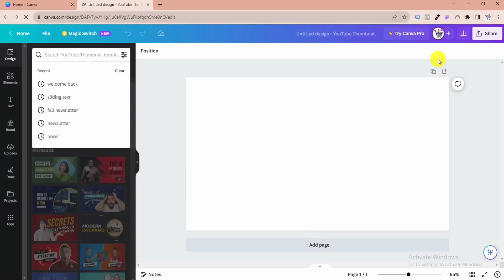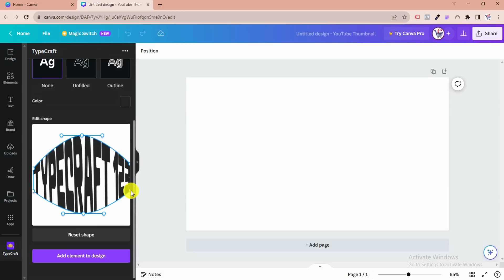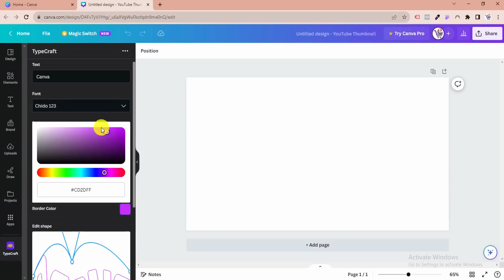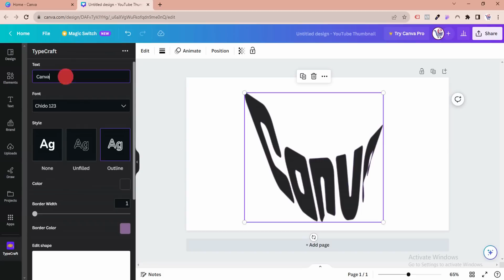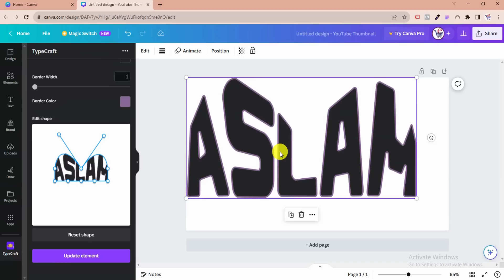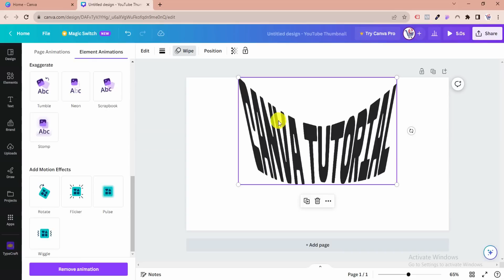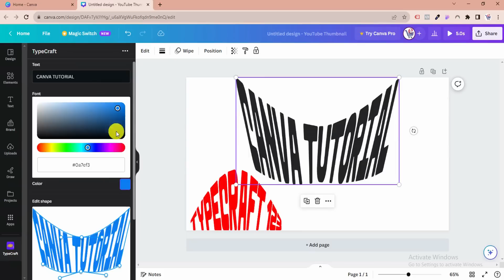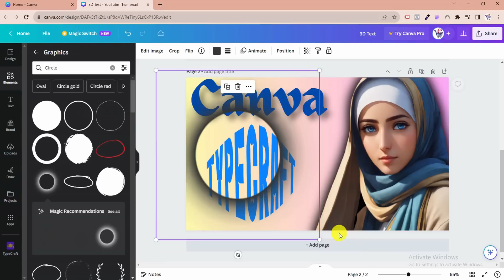Canva and TypeCraft Tutorial: Elevate your design with captivating text effects.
Welcome to an exciting Canva tutorial where we'll delve deep into the captivating world of TypeCraft! Are you ready to unleash your creativity and master the art of dynamic text manipulation? 🚀

Getting Started with Canva and TypeCraft 🎨

Before we embark on our TypeCraft adventure, let's first familiarize ourselves with the Canva platform. Whether you're a Canva newbie or a seasoned user, we'll cover the essentials, from setting up your account to navigating the user-friendly interface. Get ready to feel right at home in Canva!

The Artistry of Typography 📚

Typography is the unsung hero of design. In this section, we'll explore the art of typography, from font selection to understanding how different fonts convey emotions and messages. Discover the magic of typography and its impact on design.

Canva's Text Tool Essentials ✍️

Before we dive into TypeCraft, let's ensure you're well-versed in Canva's standard text tool. Learn how to add, manipulate, and style text to create a solid foundation for our TypeCraft adventures. It's time to sharpen your text-handling skills!

Unleash the Magic of TypeCraft 🪄

Now, let's unveil the star of the show – TypeCraft! Prepare to be amazed as we explore TypeCraft's capabilities. Bend, twist, and shape text in ways you never thought possible. With TypeCraft, your text will become a canvas for creativity!

Mastering TypeCraft Techniques 🎩

In this section, we'll roll up our sleeves and dive deep into text manipulation techniques. From crafting stunning logos to captivating social media graphics, we'll explore practical applications of TypeCraft. Achieve pixel-perfect precision and take your designs to the next level.

Collaborative Design with TypeCraft 👥

Design often involves teamwork, and Canva's collaborative features make it a breeze. Discover how to use TypeCraft in group settings, ensuring that your creative vision shines through in collaborative projects. Real-time collaboration equals design harmony!

Canva Pro: Elevating Your Design Game 💎

For those ready to supercharge their design journey, Canva Pro awaits. Gain access to premium templates and advanced features that will elevate your design game. Unleash your creativity with Canva Pro's premium resources.

Inspiring Examples and Case Studies 🌟

Prepare to be inspired as we showcase design examples and real-world case studies. Witness the transformative power of TypeCraft in action, from dazzling social media posts to mesmerizing event flyers. Let these examples ignite your creativity!

The Future of Canva and TypeCraft 🔮

As we conclude our journey, we'll look ahead to the future. Explore the exciting possibilities and innovations on the horizon for Canva and TypeCraft. From AI integration to enhanced features, the future of design is bright.

Join us in this captivating journey and unlock the full potential of Canva's TypeCraft. It's time to let your creativity flow, dazzle your audience, and make your mark in the world of design. Get ready to be inspired, educated, and empowered in this epic exploration of creativity!